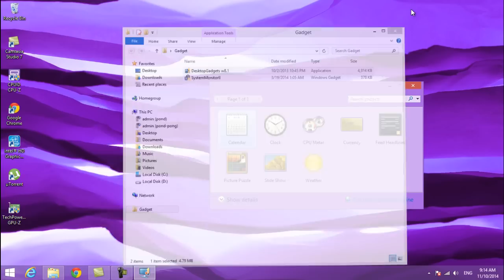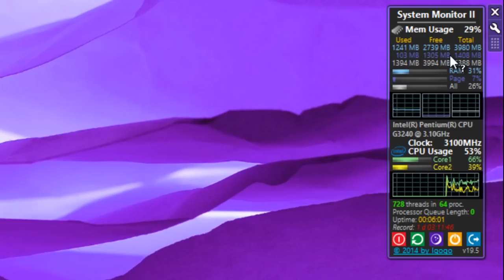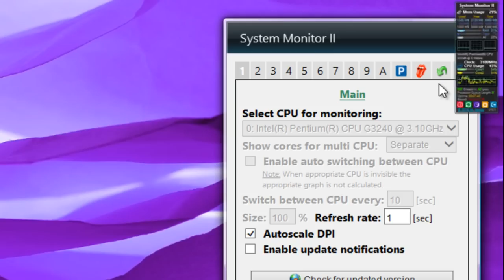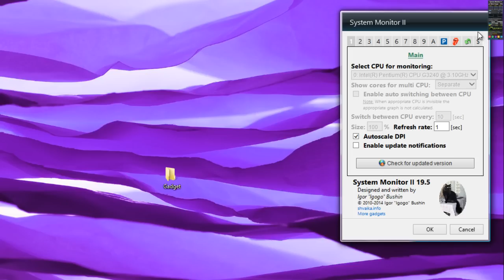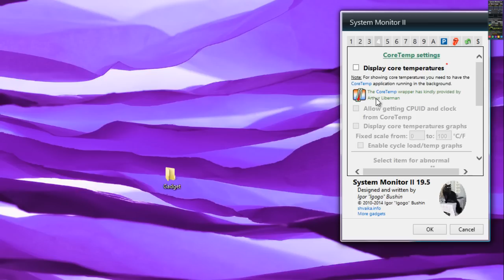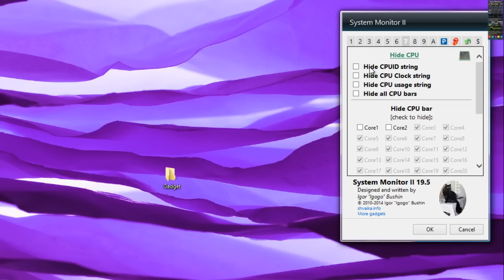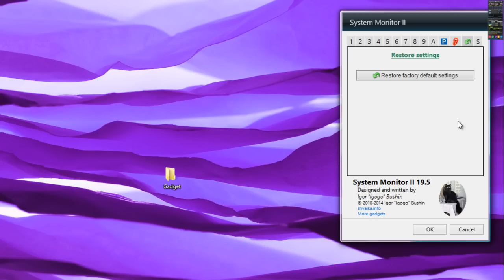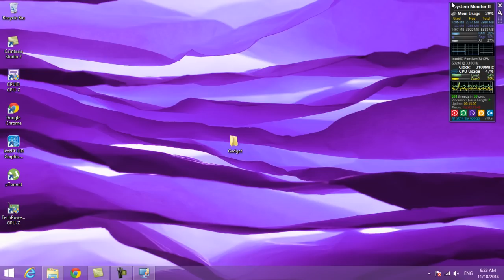[Pongzer] รีวิว+ติดตั้ง System Monitor II gadget (Win7,8,8.1,10)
ข้อมูลเพิ่มเติมสามารถสอบถามได้ในเพจครับ